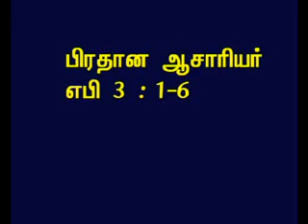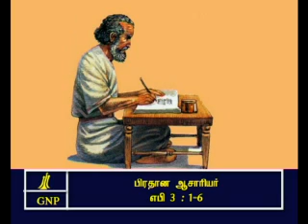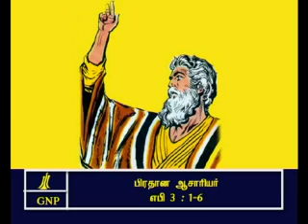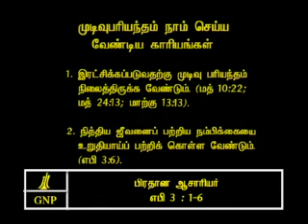TAMIL BIBLE VIDEO COMMENTARY HEBREWS 3 PART 2